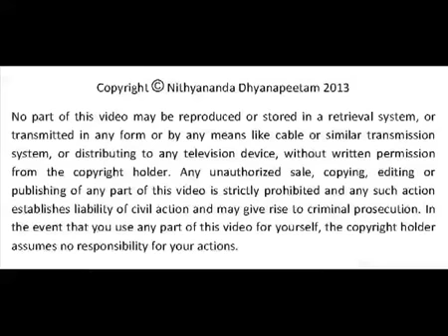Wonders of Kumbha Mela - Nithyananda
11-Feb-2013